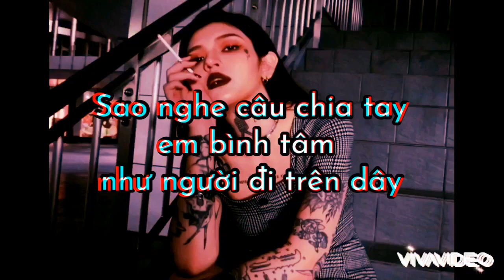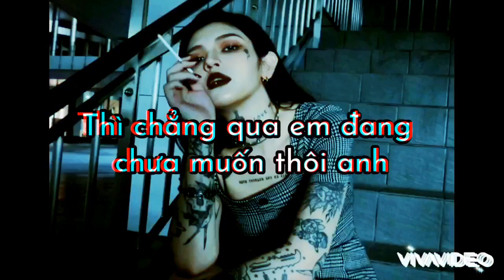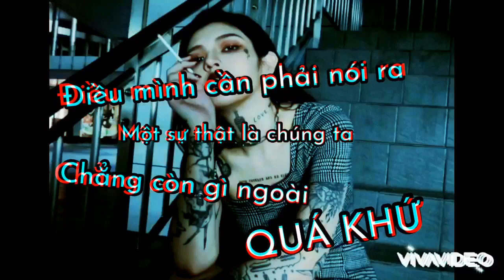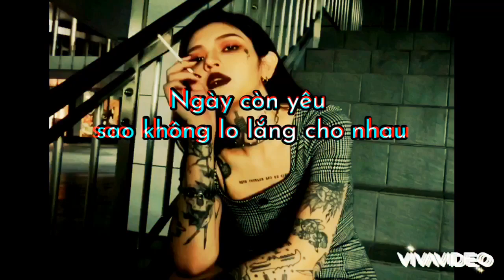EM BỎ HÚT THUỐC CHƯA? | BÍCH PHƯƠNG | COVER by SBK (Lyrics Video) [beat gốc]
METUB Network (Music)